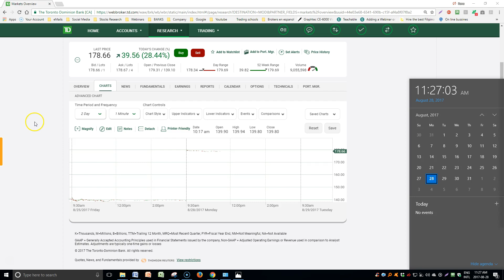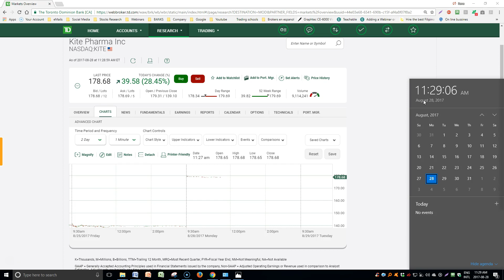Esta empresa subira de precio este dia Agosto 28 ,2017 -- SEGUNDA PARTE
APRENDA A SABER QUE ACCIONES SUBIRAN DE PRECION CON RENE PINEDA.